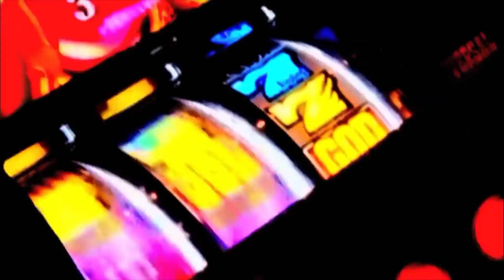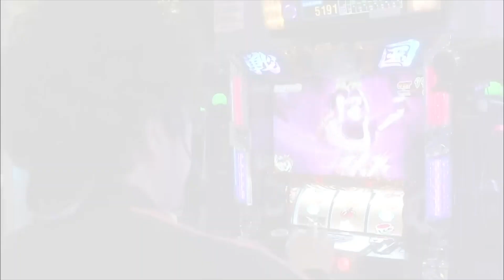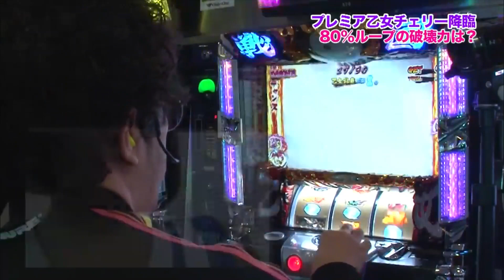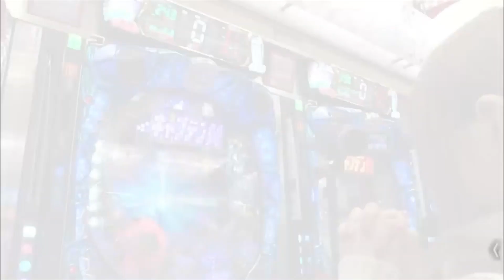【パチスロ戦国乙女2】Ｉ字バランスブルマの中はパッカーんじゃなくクパ〜！魚拓奇跡の大逆転勝利！お見事！【きみと歩実16】【木村魚拓】【成瀬心美】【ツキスポ】【東條さとみ】【スロット】【切り抜き】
SITE777TVｰYouTubeチャンネル（@SITE777TV）公認 特選切り抜き動画です。ゲストは可愛い過ぎる軟体美少女！
魚拓⭐︎成瀬ツキとスッポンぽんフルVer.配信中

＊＊＊＊＊DDP Entertainment＊＊＊＊＊

羽月希
青汁イッキ王子 魚拓おちん●んかいた罰ゲームは青汁！くっせー上に後輩から冷たい視線

南希海
おっぱいスーハー♪木村魚拓の秘宝チャンスが悲報だった時のチャンス

なつめ愛莉
得意技は金蹴り！魚拓悶絶かかと落とし体験⁉︎アフリカ仕込みの全裸金蹴り48手奥義！

□新作シリーズ
涼川絢音

□準新作シリーズ
夏希みなみ

□むふふ女優別再生リスト